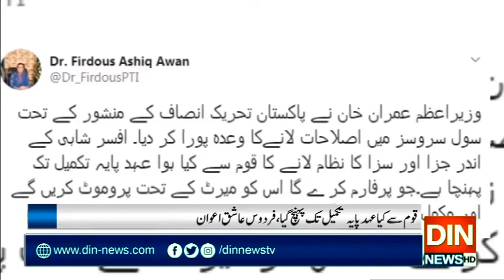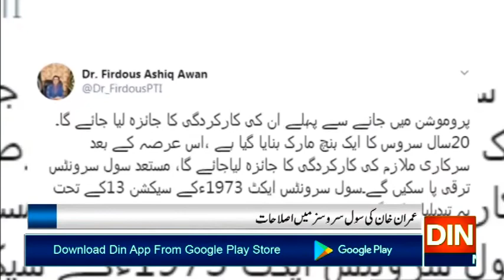عمران خان کی سول سروسز میں اصلاحات